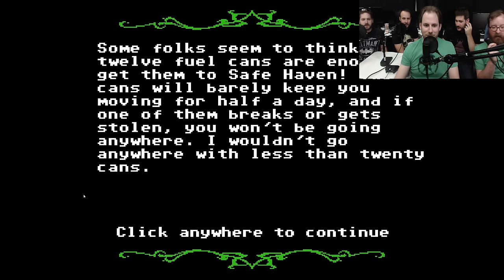Let's Watch - Organ Trail with Funhaus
Ryan, Jack, Jeremy, Bruce, and Adam take to the trail to see how long they can survive in a zombie outbreak.